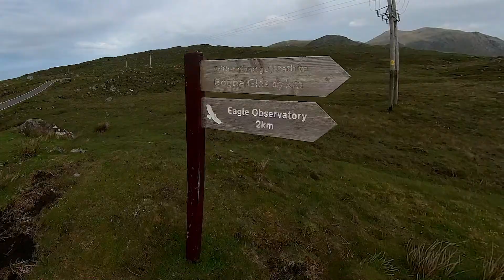Rugged Scotland - Eagles Observatory - Isle of Harris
I’ve seen a golden eagle a few times whilst walking/running in Harris. They are very impressive sight. Ironically the only place I’ve not seen them is the Eagle Observatory!

I’m not alone in not spotting them. The observation book was full of comments saying “no eagles, just midges!”

It doesn’t matter if you don’t spot any. The walk is still worth doing to see the spectacular views.

I decided to climb up the hill next to the observatory. It was very steep and very treacherous on the way back down. I would recommend it if you are comfortable with steep off path climbs.